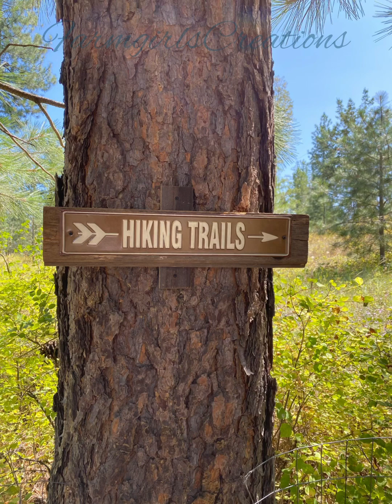Summertime! I love it!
Just some of my favorite things around our little Hobby Farm that we love.